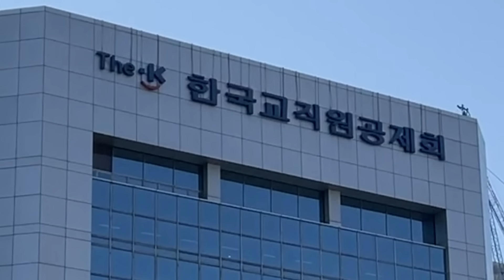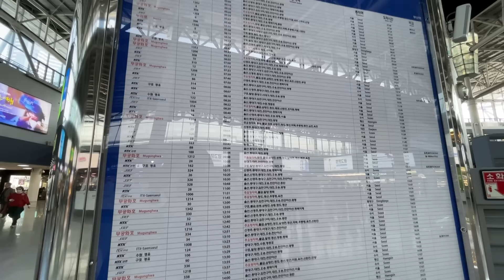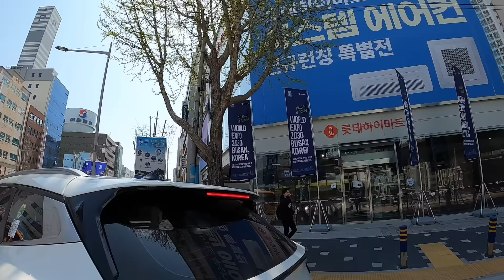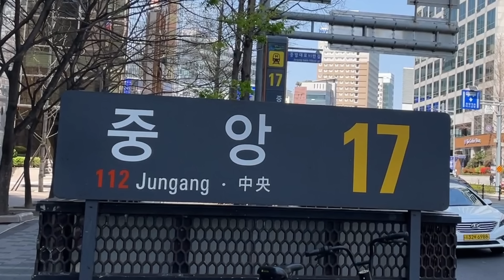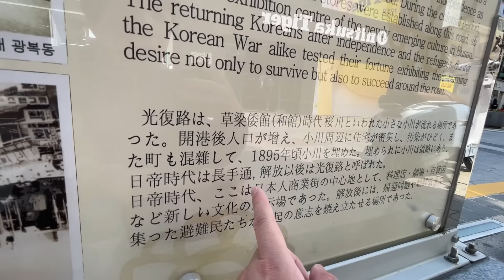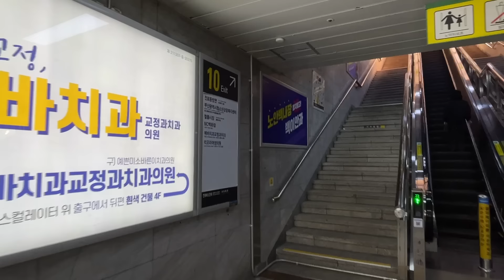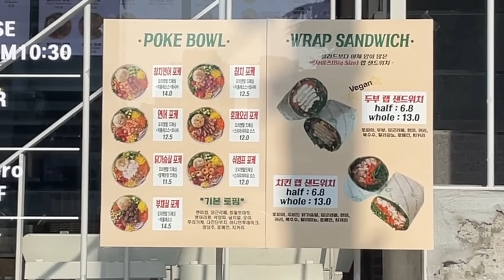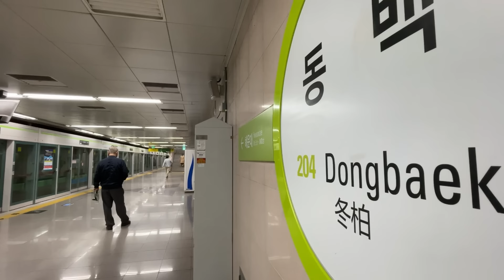日本人が「ふつうの港町」だと思ってる釜山がイメージの３倍ぐらい大都会な件！！勘違いしてた・・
釜山を何だと思ってるの？？ソウルに並ぶ大都市ですぞ！！博多や対馬から近いのにこの異世界感たまんないわセンタムシティ